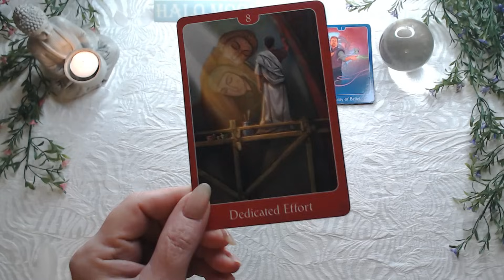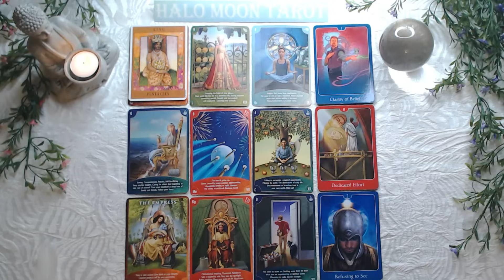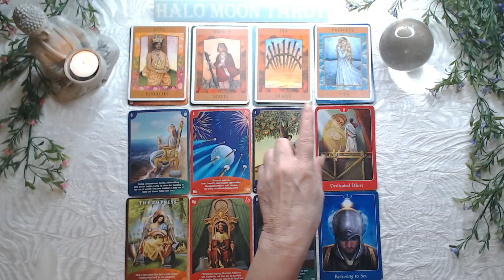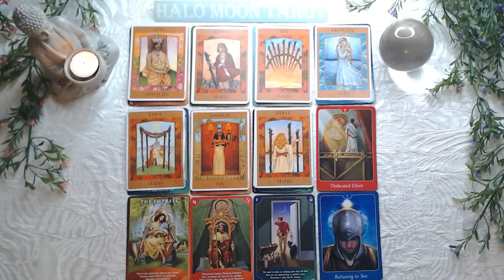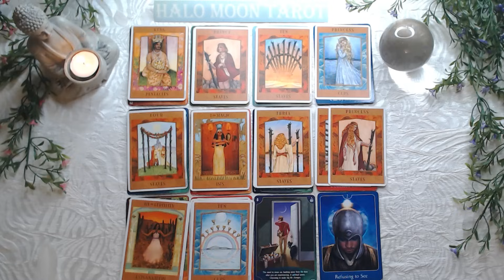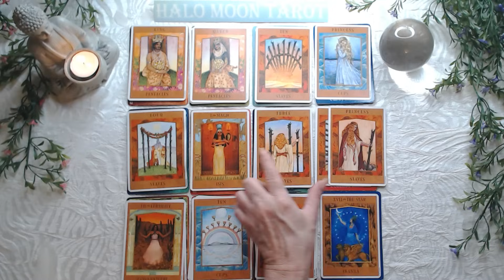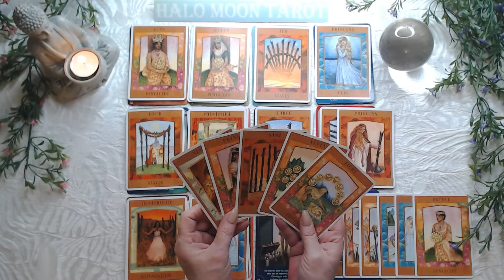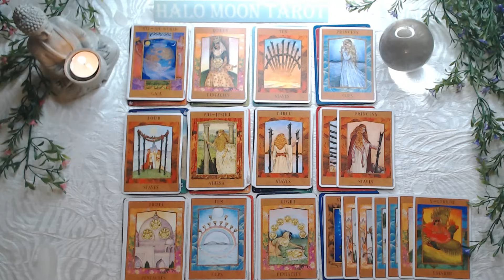Cancer - Setting time aside for you both to talk about your needs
GODDESS TAROT